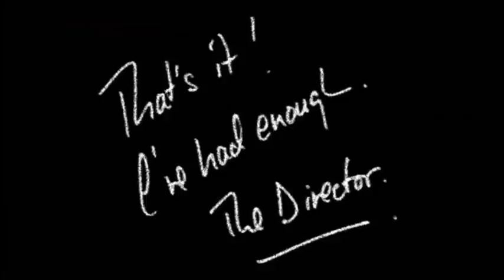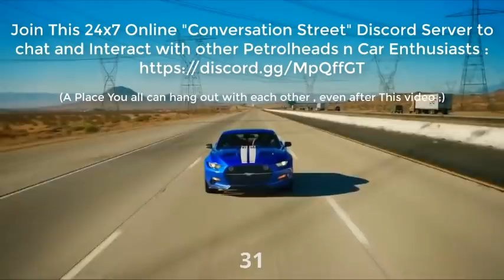Best of Top Gear - Series 7 (2005)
full version also got taken down. bruh

If you want to see best of the "News" Segment of Series 7, then HT2 has a video for that: